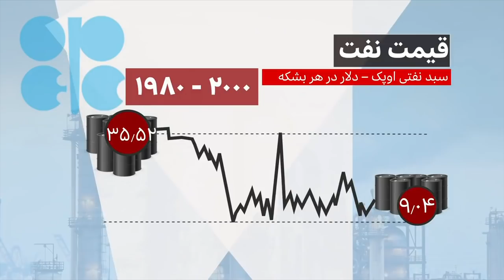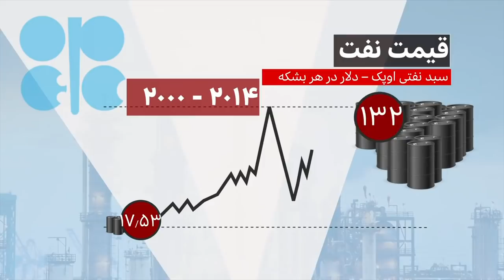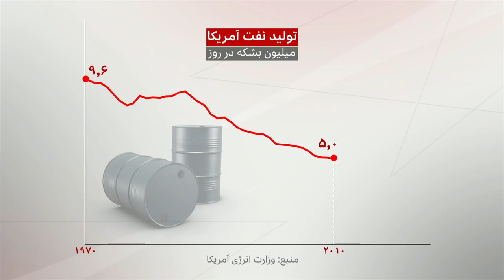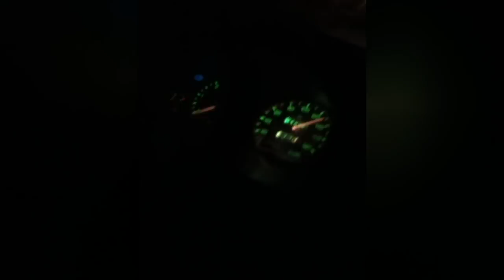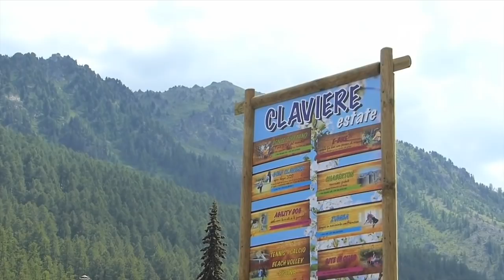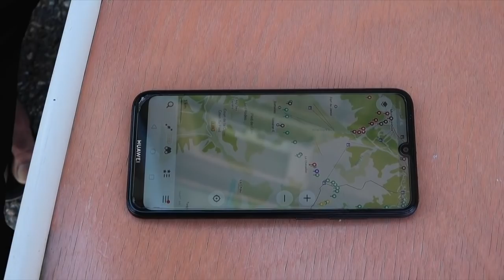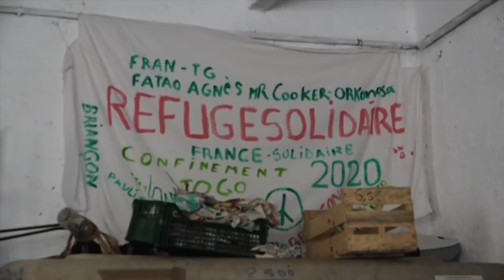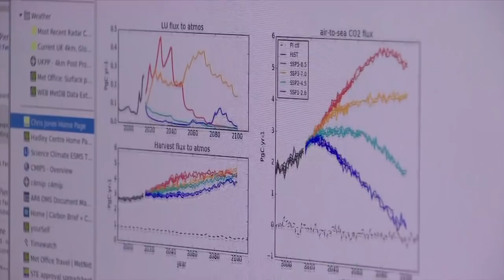گزارش از شصت سالگی اوپک و شرایط پناهجویان ایرانی و افغان در ایتالیا و بیشتر: خبرنگاران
در برنامه این هفته خبرنگاران، گزارشهایی است که به فراز و فرودهای اوپک در شصت سال گذشته، حکایت ورزشکار مدال‌آور ایرانی در اردوگاه پناهجویان سیسیل ایتالیا، دیدار با پناهجویان ایرانی و افغان در بریانسون، جایی در کوههای آلپ بین ایتالیا و فرانسه، و 'کربن صفر' شدن گوگل و فیس بوک تا ده سال دیگر می پردازد.